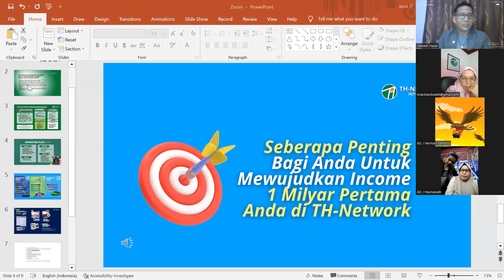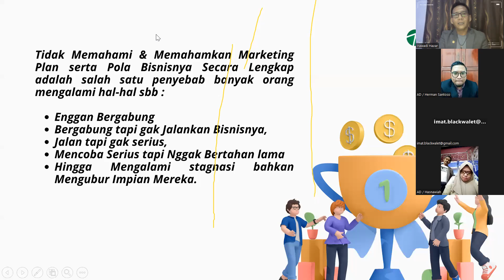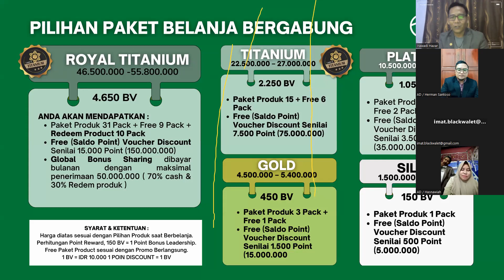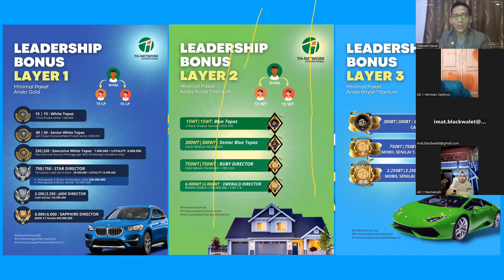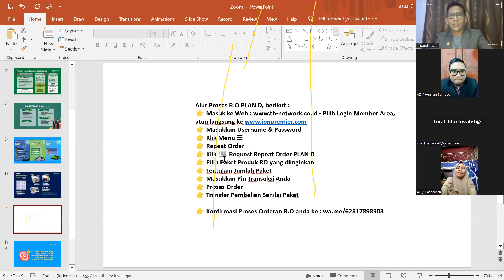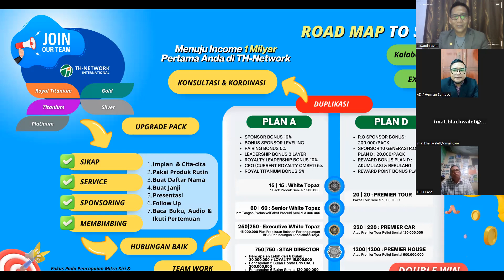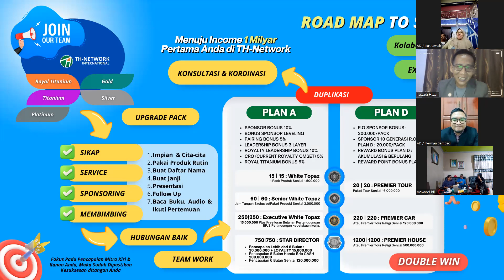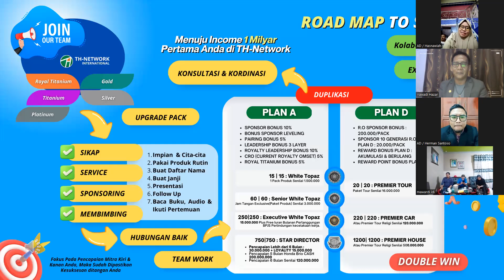Zoom Seminar Let's Sail Together With TH-Network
Sening, 13 Februari 2023